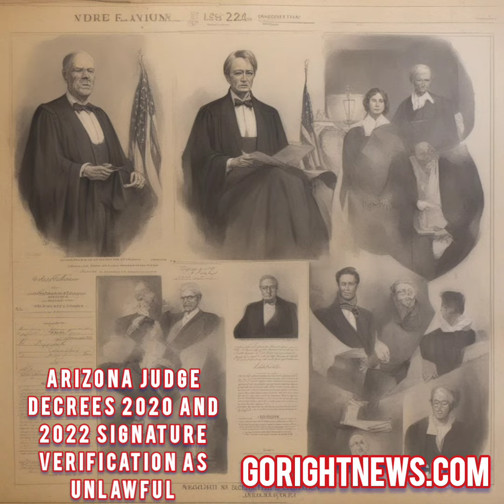Arizona Judge Decrees 2020 and 2022 Signature Verification as Unlawful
In a significant legal development, an Arizona judge has made a definitive ruling, asserting that the state's Secretary of State employed an illicit signature-verification method during the previous two election cycles.

to Learn more about Peter Boykin